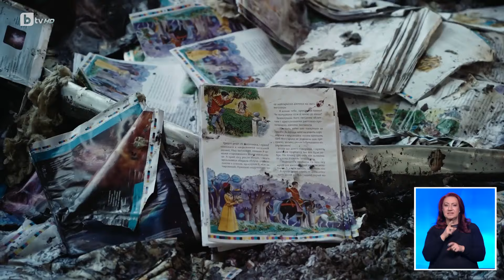Володимир Зеленски: С Швейцария подготвяме среща на върха за мир. Иска ли Русия диалог? | БТВ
„Иска ли Русия диалог? Украйна има най-големия в света опит с измама от страна на Русия по време на преговори. Измама, която по-специално бе прикритие на Русия за подготовката на тази война. И точно затова са нужни глобални усилия – Среща на върха за мир с участието на лидерите, които Русия няма да може да излъже. Съвместно с Швейцария подготвяме такава среща на върха. Започва на 15 юни. За всички нас ще бъде удоволствие да установим мир.“

Това заяви украинският президент Володимир Зеленски в свое обръщение от Харков, записано по време на работно пътуване на 24 май 2024 г., разпространено от украинската държава и цитирано от Ройтерс и Скай Нюз.